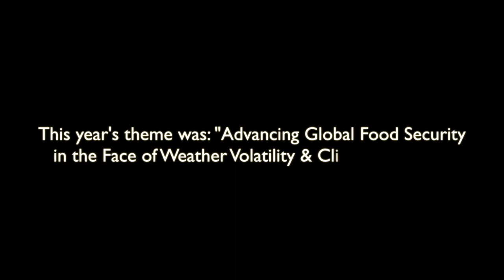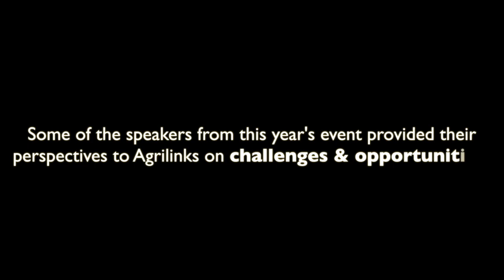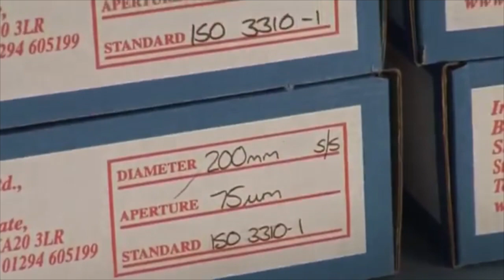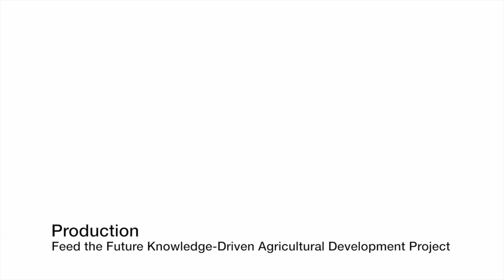Tackling Global Issues with Global Responses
At the 2014 Chicago Council Symposium on Climate Change, Agrilinks asked experts to weigh in on current challenges that we are facing with the rise of climate change. Experts also offered positive observations of what people are doing around the world to adapt to the unpredictable weather systems.